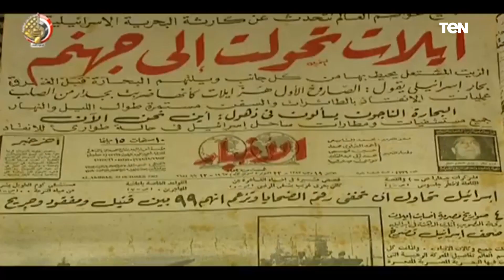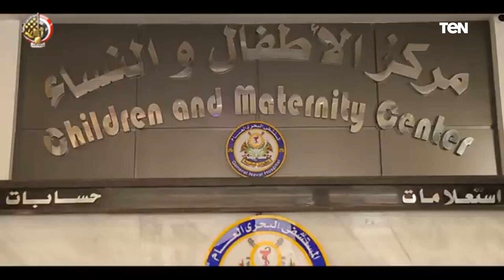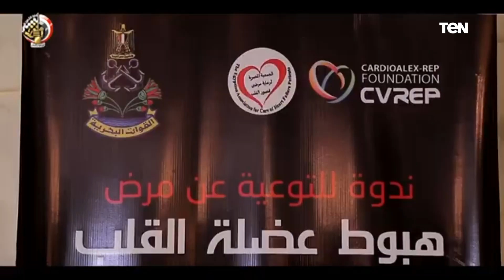نيرانهم تدق الرعب في قلوب أعدائهم.. البحرية المصرية "فرسان البحار" تعليق صوتي المقدم مصطفى لبيب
هم الجحيم الآتي واللهيب العاتي ونيرانهم تدق الرعب في قلوب أعدائهم.. القوات البحرية_المصرية "فرسان البحار" تعليق الصوتي المقدم مصطفى لبيب